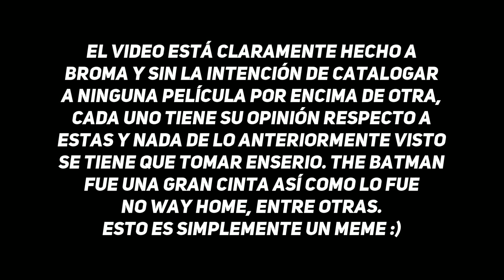*SE ESTRENA THE BATMAN*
Simplemente un Peliculón 🔥

(Recomiendo ver el video hasta el final antes de comentar cualquier cosa xd)

El Memes